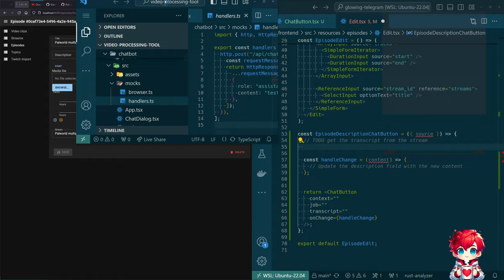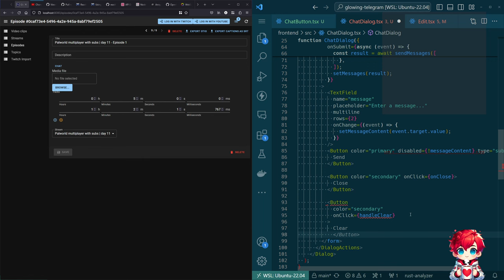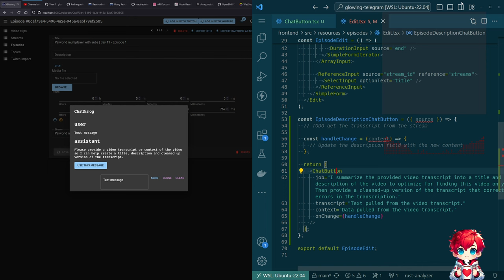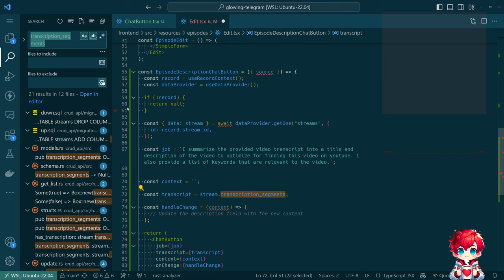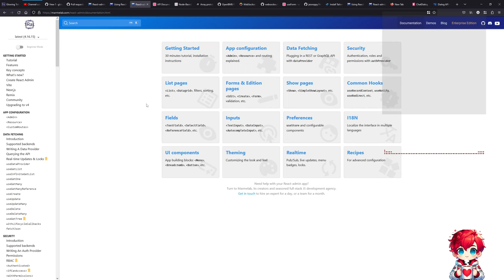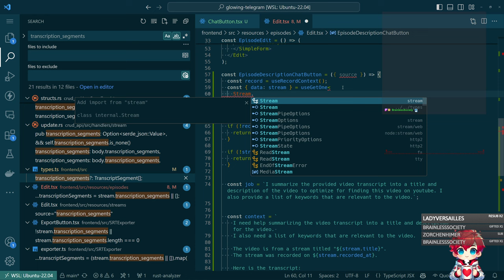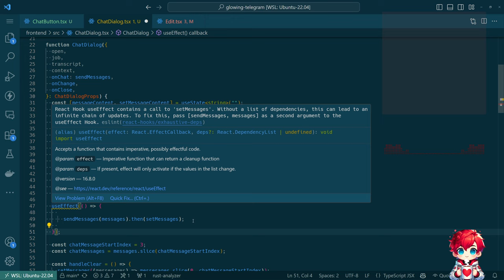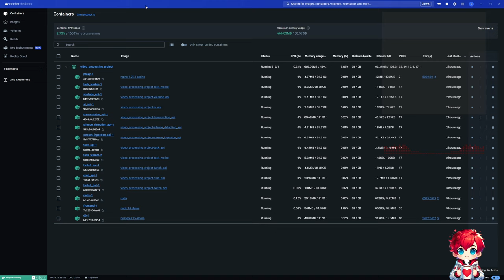rust APIs + react-admin | glowing-telegram project | Chill Sunday Morning Coding - Episode 69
Join me for another chill Sunday morning coding session as I continue work on the Glowing-Telegram project. In this episode, I explore components, manage state, handle API calls, and make several UI improvements. Join me for a deep dive into coding, troubleshooting, and solution crafting on a laid-back Sunday morning with some engaging code talk and occasional sidetracks. If you enjoy coding and want to learn more about React-Admin and Rust APIs, this is the video for you. Don’t forget to check out the Twitch channel for more live coding sessions. Happy coding!